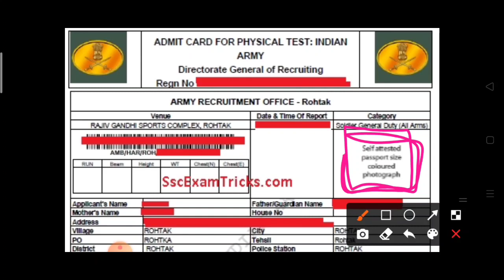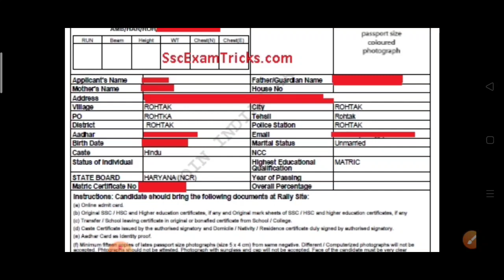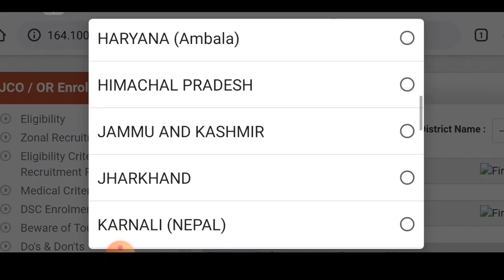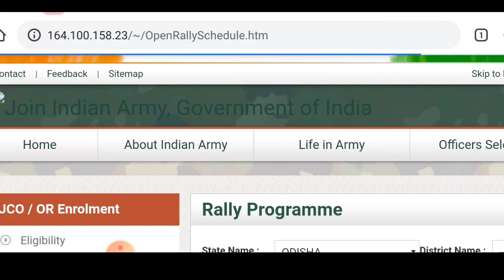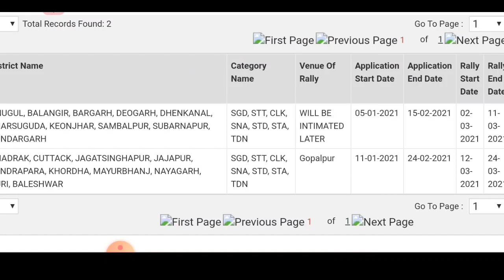Odisha Army Rally Admit card||Cuttack, Sambalpur Rally Admit card||Date place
Odisha ArmyRally2021, New Update, New Notification 2021
Odisha ArmyRally2021/Good News
Odisha ArmyRally2021
Odisha ArmyRally2021
Sambalpur ArmyRally2021
Gopalpur ArmyRally2021
Cuttack ArmyRally2021
Odisha All ARO ArmyRally2021
Odisha Army Rally all district New Notification Out
Odisha ArmyRally2021
Odisha ArmyRally2021 Admit Card2021
Gopalpur ArmyRally2021 Admit Card2021
Sambalpur ArmyRally2021 AdmitCard
Cuttack ArmyRally2021 AdmitCard
Odisha ArmyRally2021 New Notification out
Odisha ArmyRally Height, weight, chest, Qulifiction, Run, Etc update By ForceAcademy YouTube Channel
Odisha ArmyRally Vanu
Odisha ArmyRally2021 Breaking News
Oddisha ArmyRally All Information
ForceAcademy!ForceAcademy!ForceAcademy

Odisha ArmyRally2021/Good News
Odisha ArmyRally2021
Odisha ArmyRally2021
Sambalpur ArmyRally2021
Gopalpur ArmyRally2021
Cuttack ArmyRally2021
Odisha ArmyRally2021
Sambalpur ArmyRally2021 AdmitCard
Cuttack ArmyRally2021 AdmitCard
Odisha ArmyRally Vanu
ForceAcademy!ForceAcademy!ForceAcademy